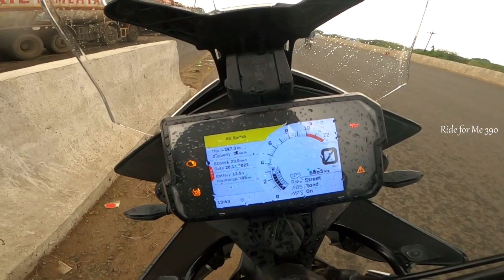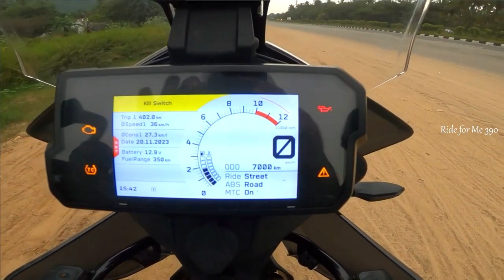Thoppur Coimbatore ep2 | Bike Ride 🏍️ | rto office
Life Is One Time Guys Be Happy Stay Healthy & Explore Life.. Spread Love!!!

With Love!!!
Paul Jackson.B